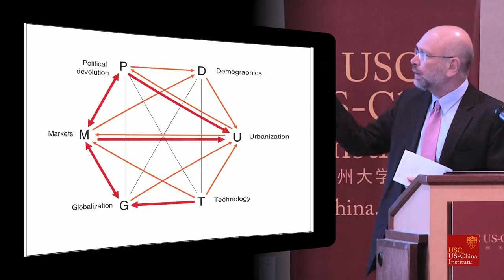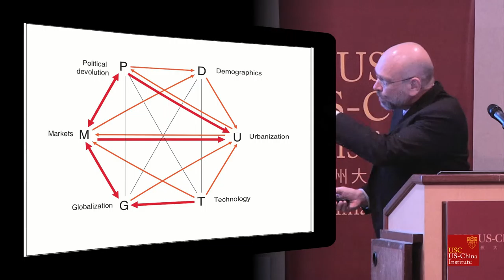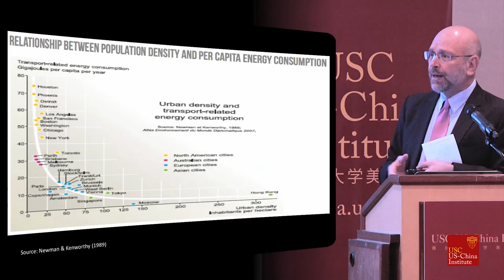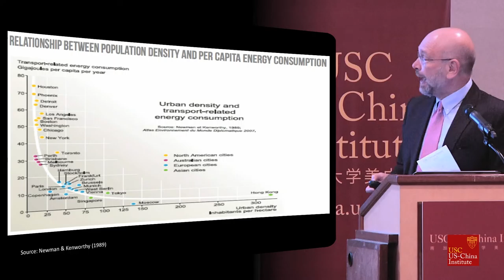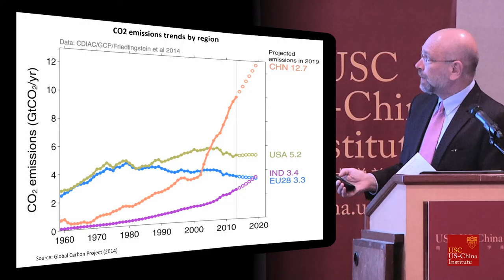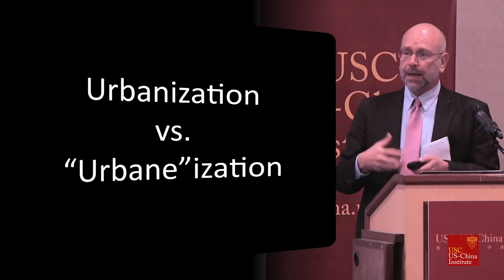Eric Heikkila: Discussant for Urbanization: Its Costs, Benefits, and Complications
Eric Heikkila teaches public policy and oversees international initiatives at the USC Price School of Public Policy. He is a specialist on urban planning and information systems and economic development. He’s currently completing a book on China from a U.S. Policy Perspective. His previous works include The Economics of Planning and numerous articles on a wide range of topics including sustainable development, housing, a typology of Chinese cities, and river revitalization in Southern China.